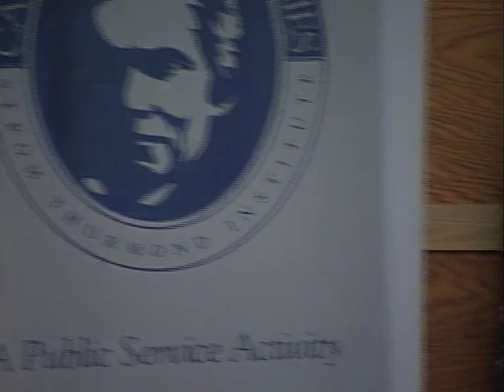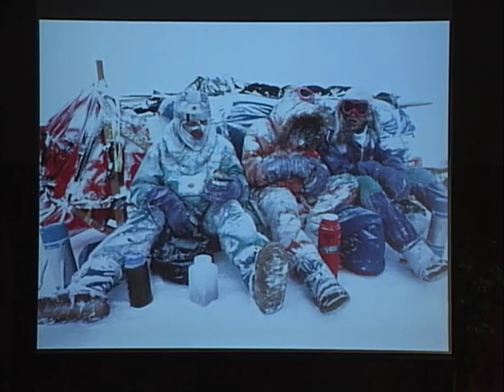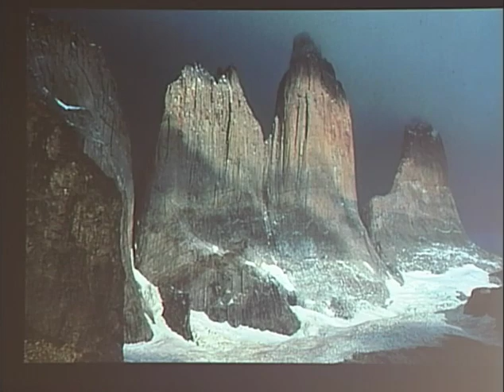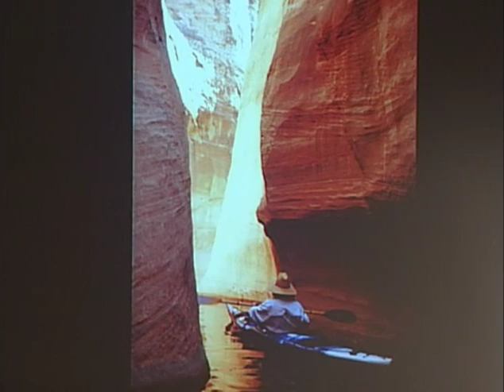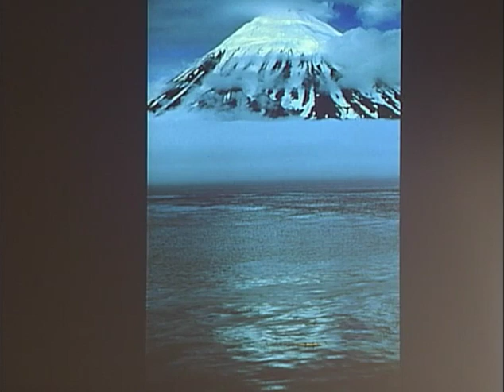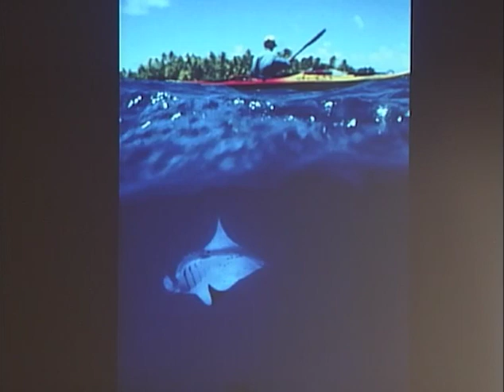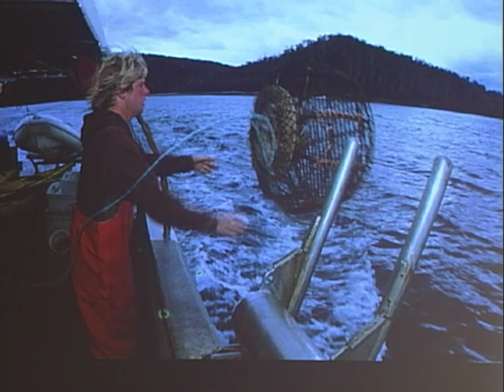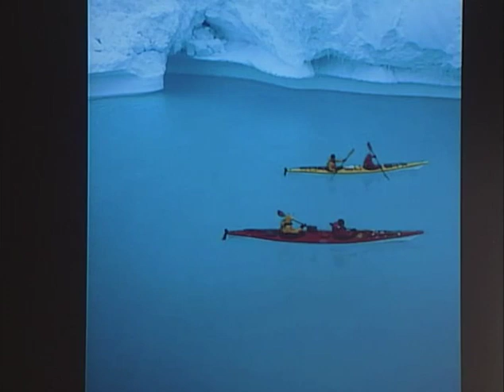Calhoun Lecture Series - Jon Bowermaster - Oct 9, 2012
State of the Ocean and of Ocean Adventure